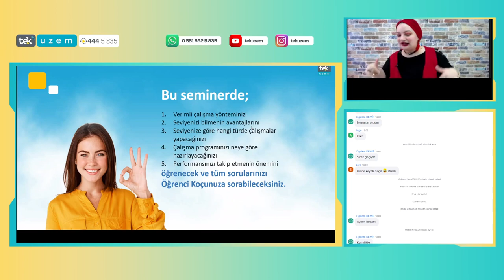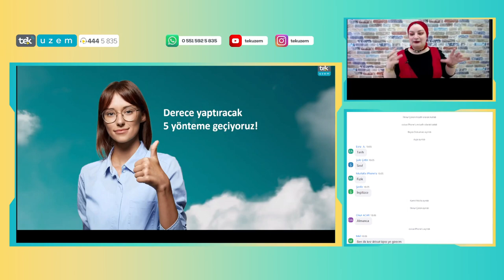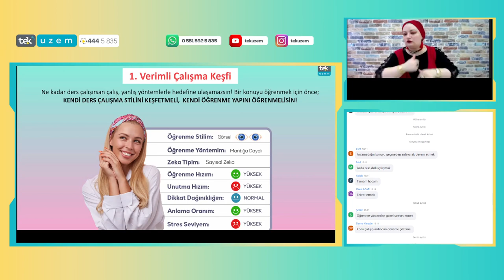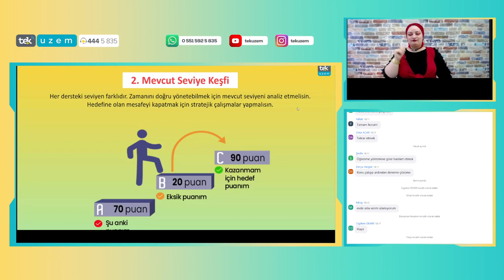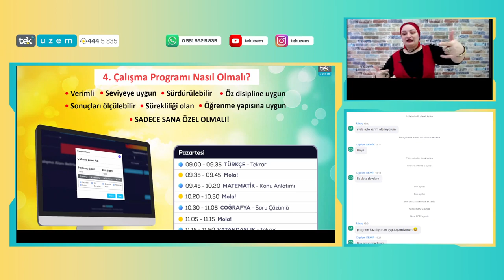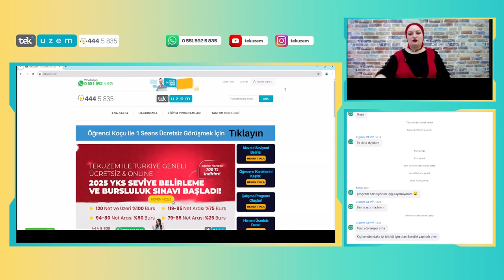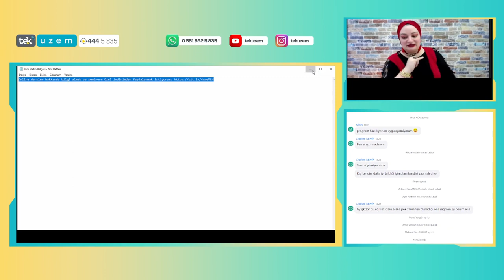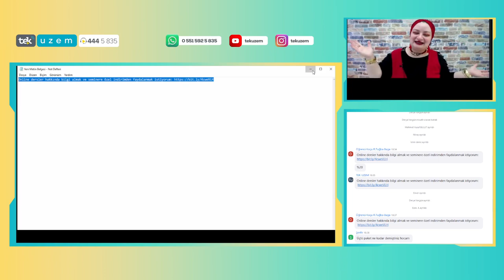Seminer 2025 KPSS'de Derece Yaptıracak 5 Yöntemi Öğrenmeye Hazır Ol!